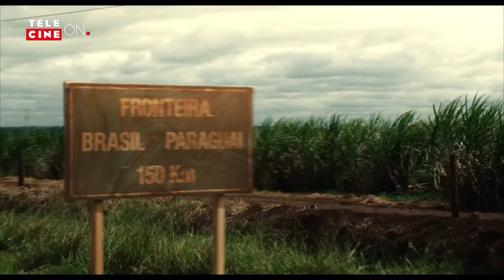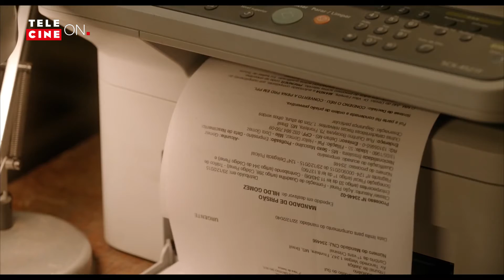Em Nome da Lei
Alugue agora sem sair de casa!